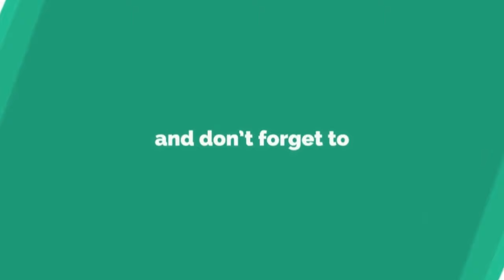মুরগির গুটি বসন্ত রোগের চিকিৎসা | দেশি মুরগি পালন পদ্ধতি | Ma Deshi Murgi khamar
এই ভিডিওতে দেশি মুরগির বসন্ত রোগের চিকিৎসা কখন এই রোগ হয় এবং কোন বয়সের মুরগির গুটি বসন্ত রোগ হয় তাই আলোচনা করা হয়েছে। মুরগির গুটি বসন্ত রোগের চিকিৎসা হিসাবে দুইটি পদ্ধতি দেখানো হয়েছে।
১। প্রাকৃতিক
২। কৃত্রিম

ধন্যবাদ, ভিডিওটি দেখার জন্য। যদি ভিডিওটি ভাল লেগে থাকে তাহলে লাইক, কমেন্ট এবং শেয়ার করবেন।

অার অামাদের ফলো করুন.